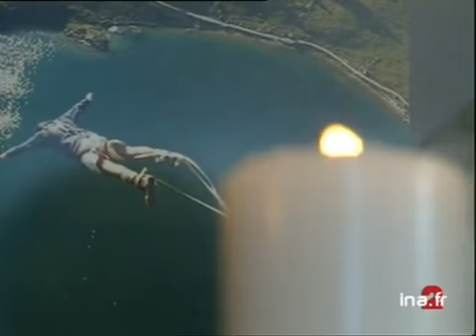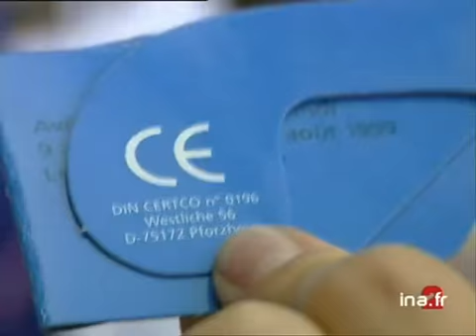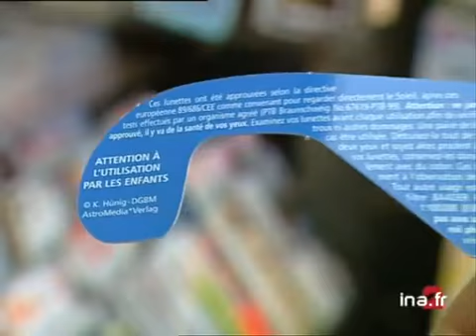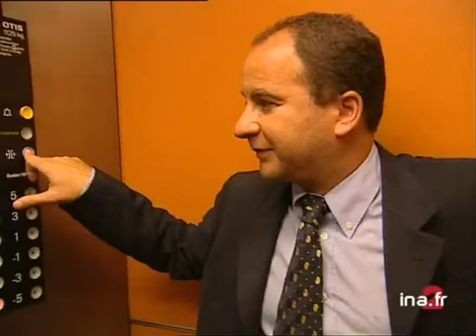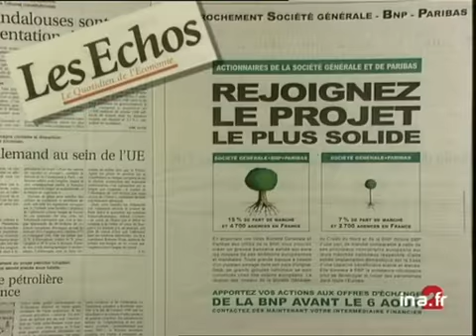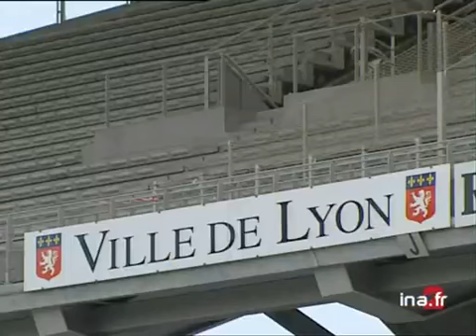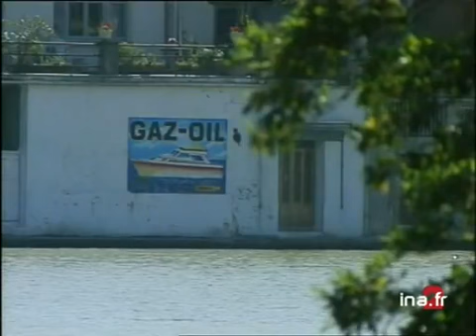20h A2 du 29 juillet 1999 | France-Algérie : un nouveau départ | Archive INA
20H | France 2 | 29 juillet 1999
Présenté par Benoît Duquesne
Les titres:
- Des Français en or en natation
- Découverte dans la recherche sur le cancer
- Vacances : La samedi noir de l'été
- France-Algérie : un nouveau départ
- Le dernier tango au festival d'Avignon